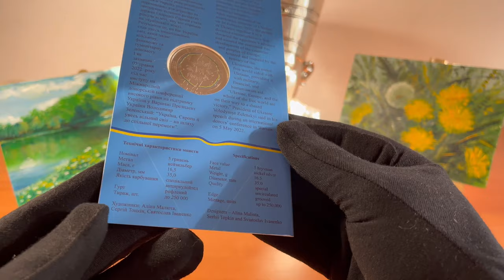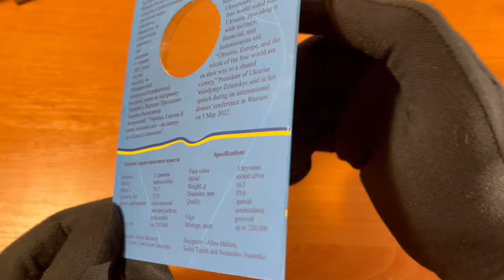5 грн 2022. ПЕРВАЯ МОНЕТА ВО ВРЕМЯ ВОЙНЫ В єдності – сила Монетоманія презентує!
В этом видео покажу вам монету "  В єдності – сила  "
расскажу сколько она стоит. Вы увидите 5 грн 2022 вживую. сейчас цены на неё 450-500 грн , расскажу вам мой прогноз на неё.